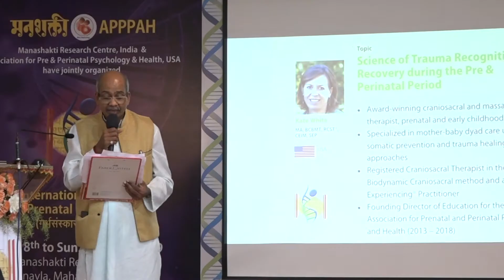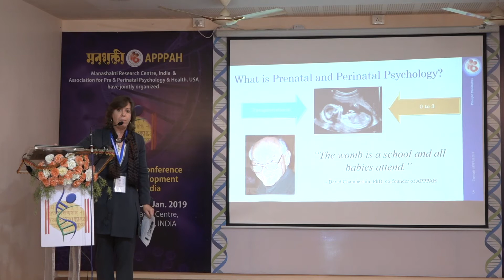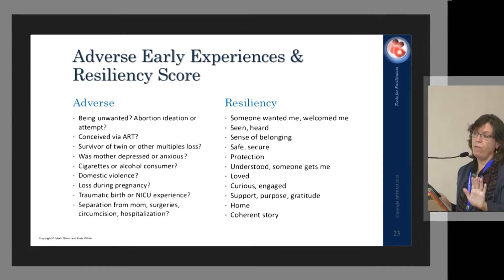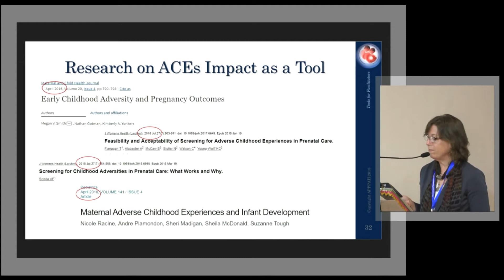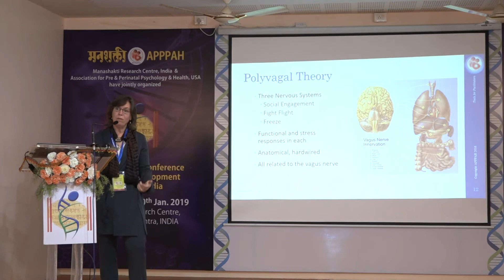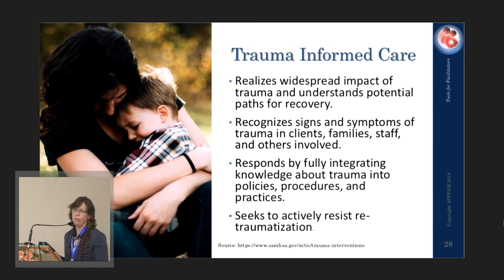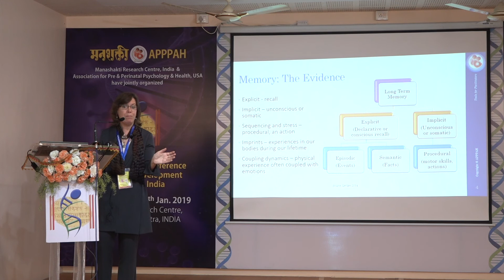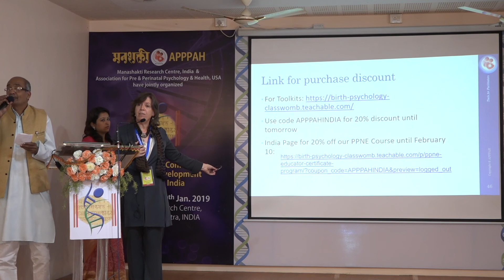Kate White - Science of Trauma Recognition & Recovery during the Pre & Perinatal Period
Kate White speaks on Science of Trauma Recognition & Recovery during the Pre & Perinatal Period

1st International Conference on Prenatal Development in India

Speakers Profile:

Kate White is an award-winning craniosacral and massage therapist, prenatal and early childhood educator. She is trained in somatic therapies, prenatal and perinatal health, lactation, brain development, infant mental health, and has specialized in mother-baby dyad care using somatic prevention and trauma healing approaches for nearly 20 years.
She is a mother of two children, holds a BA and MA in Communication, is a Registered Craniosacral Therapist in the Biodynamic Craniosacral method and a Somatic Experiencing® Practitioner.
Her work combines somatic therapy with brain development to help give families with babies and small children the best possible start. Her work is a translation of research on how parents are with their babies starting prenatally affects neural pathways and perception.
She was Founding Director of Education for the Association for Prenatal and Perinatal Psychology and Health from 2013 – 2018 where she managed a large online educational program for professionals. She currently co-directs this program, administering an online program for parents and parent professionals, runs a private practice and offers her own seminars through the Center for Prenatal and Perinatal Programs, ppncenter.com